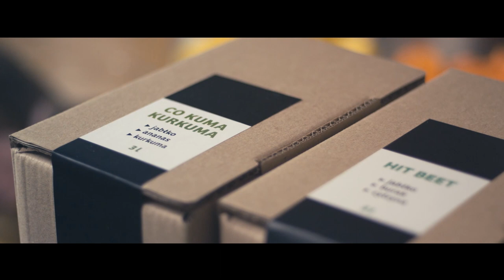OWOCNI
A Twoja praca jakie przynosi owoce? Zobacz, jak założyć kooperatywne przedsiębiorstwo i sprawić, żeby były słodsze

Zdjęcia: Yori Fabian
Animacje: Magdalena Parszewska, Marta Szymańska
Korekcja kolorów: Katarzyna Reszka, Maciej Blacha
Fotosy i wsparcie techniczne: Lila Milewska